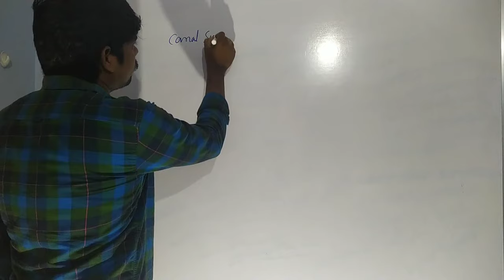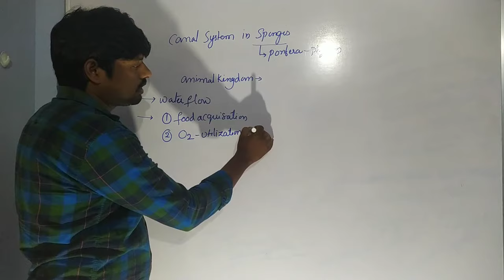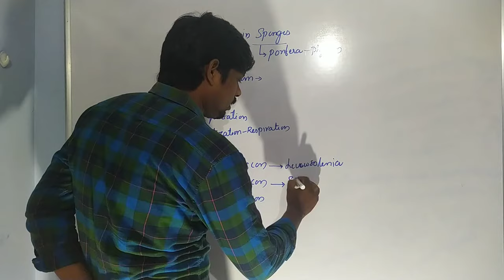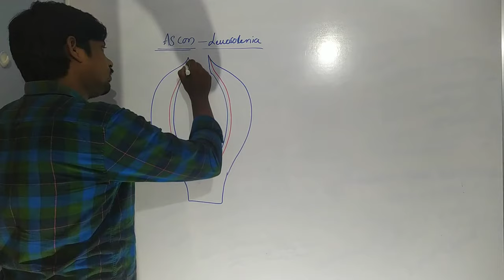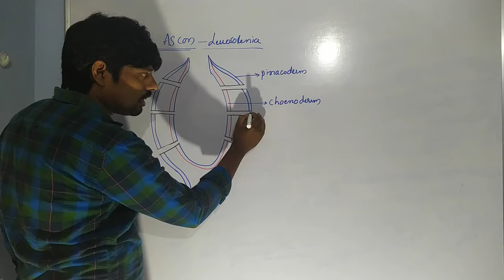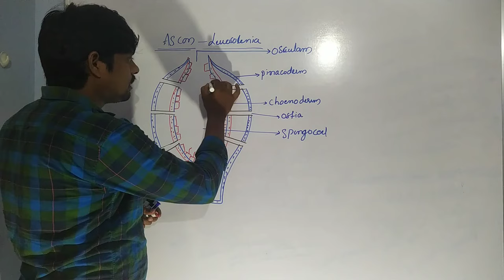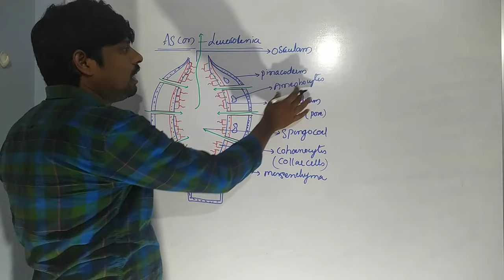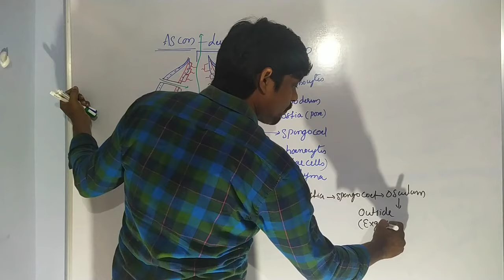Canal System in Sponges -1|Types of Canal System in Sponges | Phylum Porifera|BSc || HSR Bioinfo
Canal System in Sponges|Types of Canal System in Sponges | Phylum Porifera|BSc || HSR Bioinfo
Acknowledge: